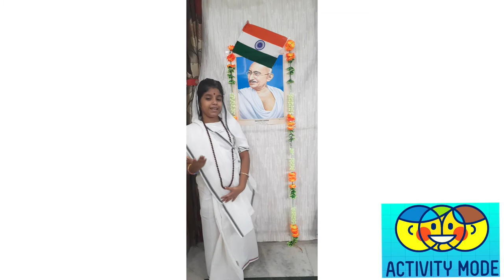महात्मा गाँधी जी की विशेषता कस्तूरबा गाँधी जी द्वारा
आज गांधी जयंती के अवसर पर जिगीशा गुप्ता कस्तूरबा गांधी के रूप में आपको गांधीजी की कुछ विशेषताएं बताने जा रही है।